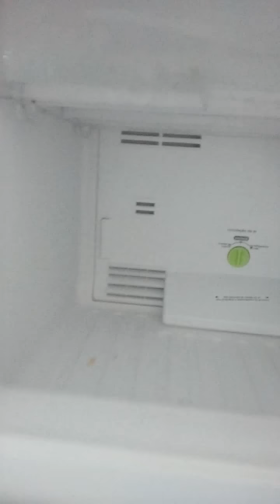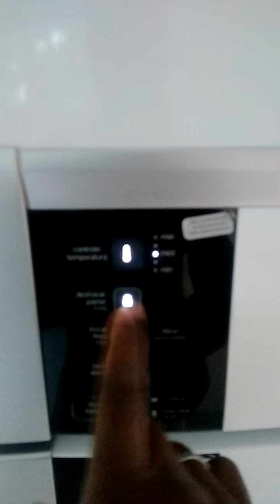👉Geladeira cônsul bem estar 405 litros - 2